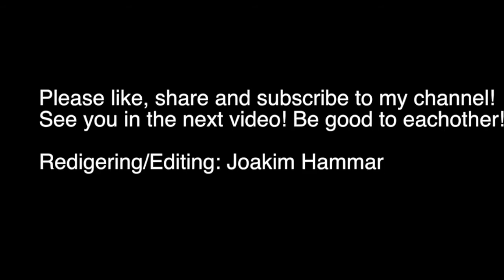Annlos Art - 42. Bronslöv 2 / Bronze Leaf 2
Annlos Art skapade en film om Bronslöv / made a video about - Bronze Leaf

Färger vi använde i videon / Colors we've used in the video:
Burnt umber
gold (Schmincke)
Cadmium redhue (Schmincke)
Bronze (reeves)
titanium white (winsor newton)
Mars black (winsor newton)

The colors are mixed with 1 part color 2 part Floetrol 1 part elmers glue

Music
Purple Planet - Inspirational - Big Vision
Purple Planet - Inspirational - Hard Fought Victory
Purple Planet - Emotional - My Personal Journey